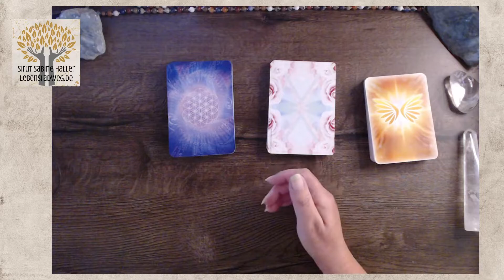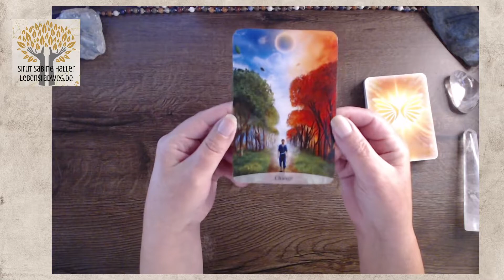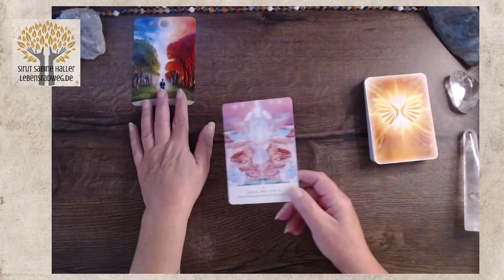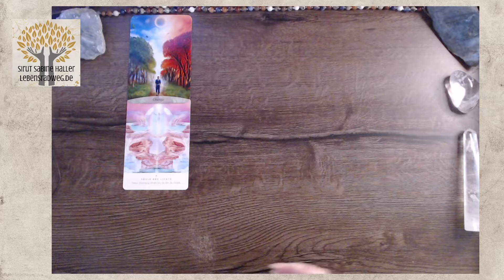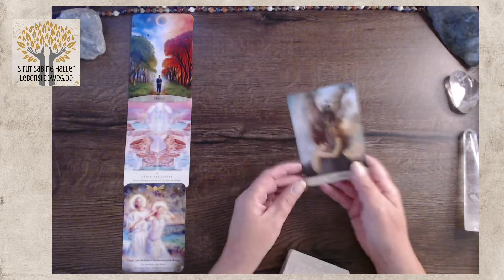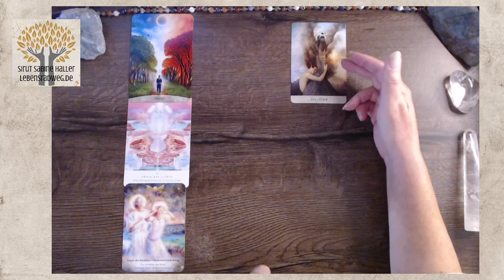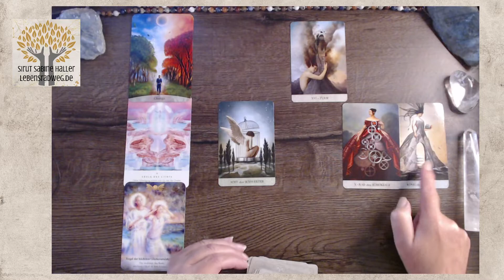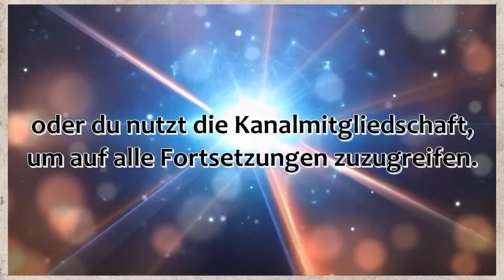Jungfrau ♍️ August 2022 | Veränderung hin zum Glück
Um glücklich zu sein braucht es deine Bereitschaft alte Mauern loszulassen. Schau dir die Bewertungen an, die dich von deinem Glück trennen.

🎯 NEU ab August - new moon activation | Samstag den 27.8. um 19 Uhr - deine monatliche Aktivierungs-Reise zum Neumond … comming soon …
Die hier für dich bereitgestellten Videos umfassen zahlreiche Themen und unterstützen dich in deiner Transformation.
Wenn DU mir ein Dankeschön zurückschenken möchtest, findest du Möglichkeiten auf meiner Wertschätzungsseite 🙏 oder direkt über den Button THANKS im Video
- Tarot der 78 Pforten von Pietro Alligo
- Mystische Traumwelten von Matt Hughes
- Tarot of the Abyss von Ana Tourian
- The Sacred Forest Oracle von Denise Linn
- das schamanische Traum-Orakel von Alberto Villoldo + Colette Baron-Reid
- Angels and Ancestors von Kyle Gray
- Spirit Animal Oracle von Colette Baron-Reid